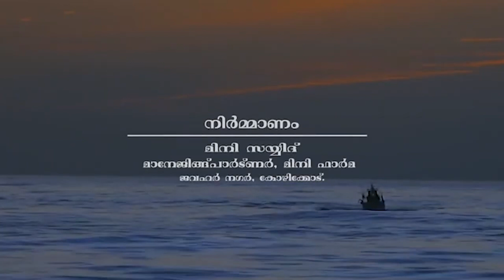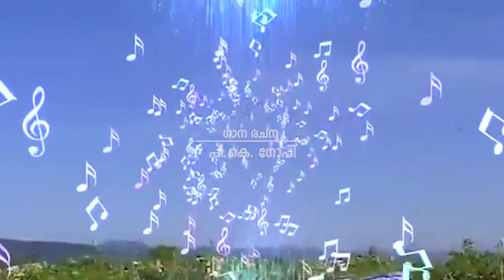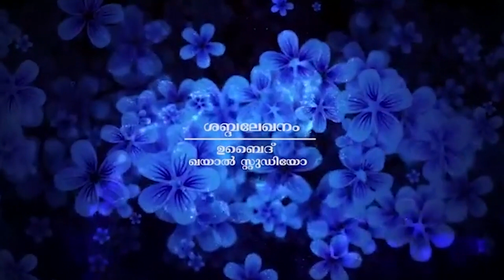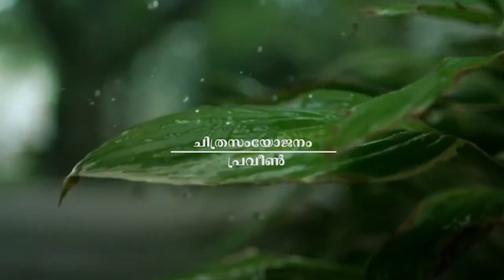Agro Homoeopathy | Mini Pharma | Homoeo Agrocare - 2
✅PLEASE NOTE : Homoeo Agrocare is Manufactured and Marketed
ONLY by Mini Pharma. Kindly stay away from misguiding advertisements

Mini Pharma is the Soul Manufacturer of Homeo Agrocare, an eco-friendly vitalizer for prevention and control of pests and diseases in plants and trees. Homoeo Agrocare eliminates the need for chemical pesticides & insecticides and enables Organic Farming. It has been successfully applied on farms since 1999.
DR.(Prof) M.Abdul Lethif, the Holder of Best Doctor Award,
Dr.N.K.Jayram Award, Former Principal and Controlling Officer, Government Homoeopathic Medical College, Thiruvananthapuram, Kerala, India.Director, Ambience Homoeo Research Centre and Clinic,
CEO, Mini Pharma,
(Manufacturer  of HOMOEO AGROCARE, for ORGANIC FARMING )
Awards achieved:
Dr.A.Krishnamoorthi memorial award for substance abuse prevention and research.
ELIXIR Award in connection with silver jubilee celebration of GHMC
Thiruvananthapuram in 2008.
Best Doctor Award, Dr. N. K Jayaram Award 2007 instituted by The Institutions of Homoeopaths Kerala (IHK) received on 06/05/2007 at Kollam.
Manaveeyam Puraskaram from Mahatma Gandhi International
Charities, Pathanapuram in 2004.
IHK Award for meritorious service rendered to Homoeopathy from the
Honorable Minister for Health, Govt of Kerala, organized by the
Institution of Homoeopaths Kerala (IHK) in 1998.
FAMS India Award 1993 for meritorious service. Research works Efficiency of Homeopathic Medicine and Biochemic Medicine for removing the habit of Alcoholism and Tobacco Smoking.

Principal Investigator of the research project from the State Board of Medical Research (SBMR), Govt. of Kerala, for two years from 2002.
Effect of Homeopathic Medicine in treatment of chronic Lead poisoning Principal Investigator of the research project sanctioned by the Department of AYUSH, Ministry of health and family welfare Govt. of India with a grant of Rs.21.70 lakhs for three years in collaboration with Dr. C. S. P. Iyer, Scientist, Regional Research Laboratory(R.R.L),
Pappanamcode, Thiruvananthapuram
Comparative study of Homoeopathic medicine and antibiotics as prophylaxis in fresh water prawn hatchery
Collaborative research done with C.D Sebastian of Roshen Fisheries,
Study the effect of Homoeopathic ingredients on growth and
development of insects (teak defoliater hyblaea puera)
Conducted a collaborative research with Dr. Sudheendra Kumar,
Senior Scientist, Kerala Forest Research Institute, Peechi, Kerala.
Treatment of de-addiction, various chronic cases like Psoriasis, Learning disorders, Behavioral disorders of children, adolescents and adults, infertility, spondylosis.
An eco-friendly cultivation methodology using Homoeopathic
medicines, without pesticides/ insecticides and minimal required
quantity of water and fertilizers. This is productized and marketed as Homoeo Agrocare.Increasing the efficacy of Phytoremediation (using plants to absorb heavy metals from soil and water) by using Homoeo Agrocare.
Clinic at Kozhikode and Thiruvananthapuram in addition to a free clinic at Gandhi Bhavan, Pathanapuram.
Presented a scientific paper on “The effect of Homoeopathic medicine on fresh water prawn hatchery” at the World Homoeopathic Conference, New Delhi [30th November to 2nd December 2011]Presented a paper on “An eco-friendly cultivation for safe food production and an extended shelf life of tomato with “Homoeo Agrocare” at the National Seminar on the application of Homoeopathy in plants, animals, birds, fishes, soil, water and environment held on 5th and 6th February 2005, at the Agriculture University, Vellanikkara,Thrissur.  Presented a paper on eco-friendly cultivation for safe food production derived from homoeopathic medicine in the 12th Swedesi Science Congress at C.T.C.R.I, Thiruvananthapuram
on 5th to 7th November 2002.